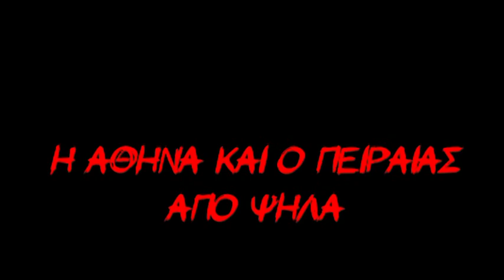ΑΘΗΝΑ ΚΑΙ ΠΕΙΡΑΙΑΣ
Πλάνα τραβηγμένα απο την Κηπούπολη

Parov Stelar The princess